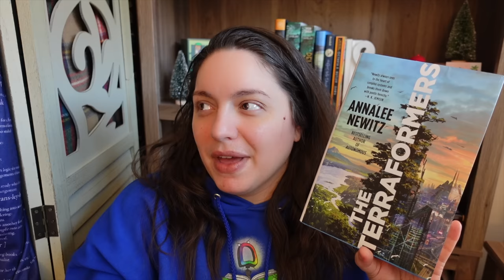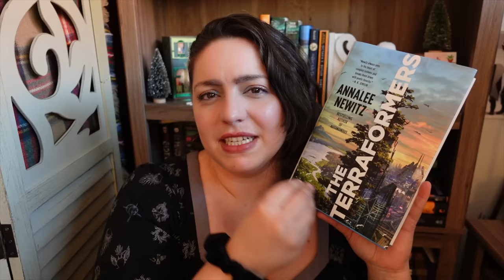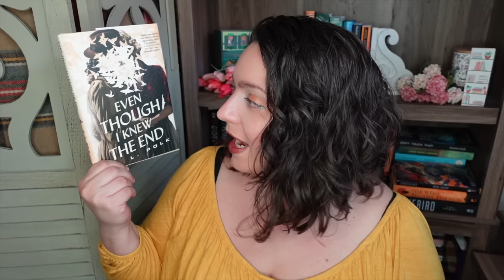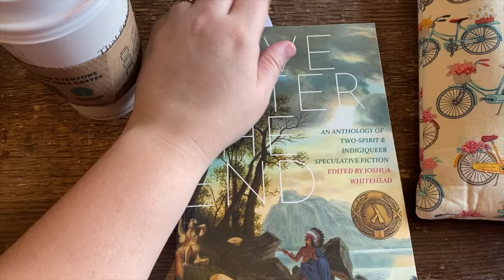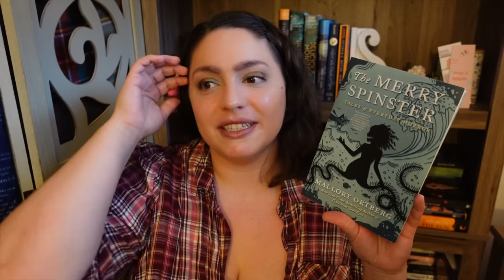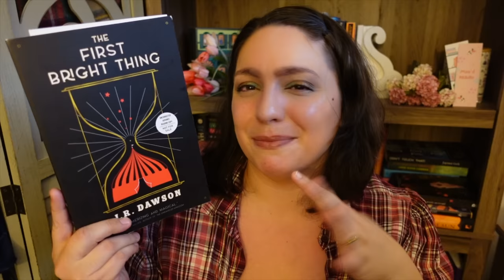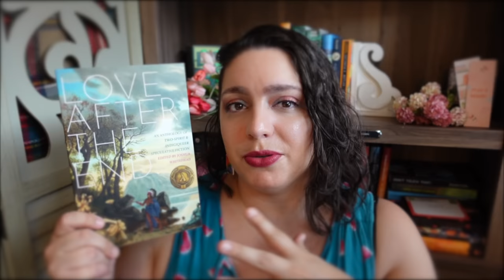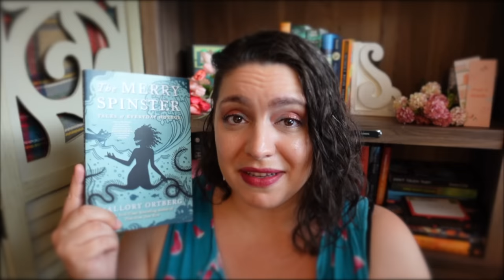Trans Rights Readathon Vlog! How Many Books Did I Read in a Week?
I had a very successful reading week for the Trans Rights Readathon! This reading vlog covers all the fantastic books I read during the week. And a new haircut!

June Book Club: Bluebird by Ciel Pierlot

BOOKS
Light From Uncommon Stars by Ryka Aoki
The Terraformers by Annalee Newitz
Black on Both Sides by C. Riley Snorton
Love After the End Ed. by Joshua Whitehead
Heart, Haunt, Havoc by Freydis Moon
The Descent of Monsters by Neon Yang
Claiming Mrs. Claus by R.M. Virtues
Even Though I Knew the End by C.L. Polk
The Midnight Bargain by C.L. Polk
Fearing the Black Body by Sabrina Strings
The Merry Spinster by Daniel M. Lavery
Frog and Toad are Friends by Arnold Lobel
The First Bright Thing by JR Dawson
The Companion by E.E. Ottoman
Victories Greater Than Death by Charlie Jane Anders
Venom & Vow by Anna-Marie McLemore & Elliott McLemore

EQUIPMENT
Ring Light

527 Hudson St. # 20030